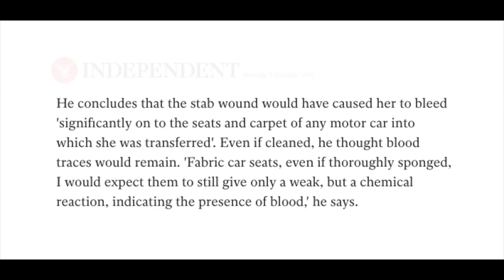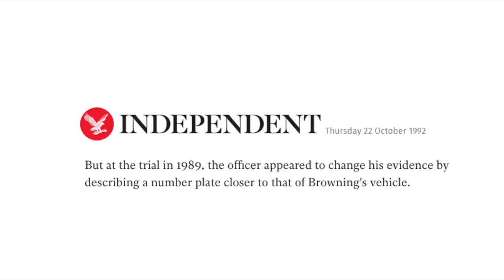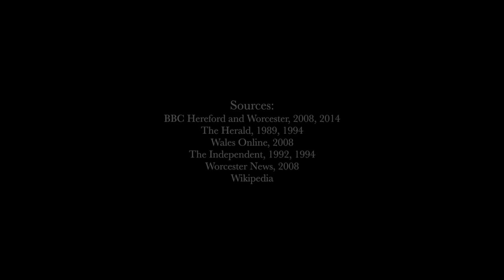The Murder of Marie Wilks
This is the story behind the harrowing case of Marie Wilks, whose life was taken in June of 1988 at the roadside of England's M50, and the conviction of a man that still divides opinion today.